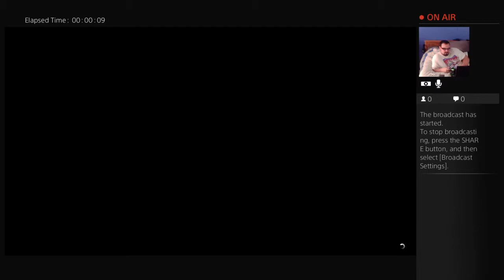Let's Play GTA5